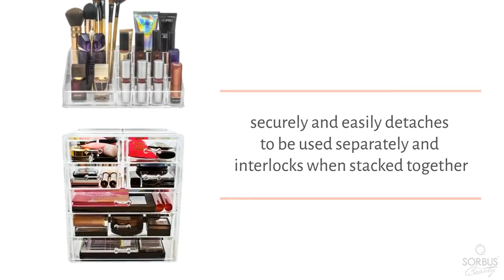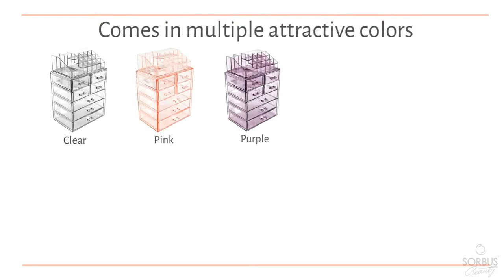Rotating Cosmetics, makeup organizer #360 Rotating makeup organizer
rotating makeup organizer assembly #360 Rotating makeup organizer
Rotating cosmetic organizer,led makeup mirror with light lamp with storage desktop rotating cosmetic mirror light adjustable dimming usb vanity mirror,makeup organizer, 360 degree rotating adjustable cosmetic storage display case with 8 layers large.
Makeup Organizer, Jewerly Organizer, Cosmetic Display Cases, Perfume Organizer; Cosmetics, Hair Accessories
Cosmetics, Hair Accessories,Gifts; Student dorm room essentials
Cosmetics, Jewelry, Hair Accessories, Perfume, Lipsticks, Makeup Organizer and Bathroom Organizer.
Bathroom,Brush,Cosmetic,Kitchen,Makeup Organizer,Pencil,Pencils
Bathroom,Brush,Cosmetic,Makeup Organizer,Pen.
highly recommend bathroom counter definitely recommend top part looks great perfect size well made good quality storage case put together big enough able to fit drawer liners super cute
Bathroom,Makeup Organizer,Pencils
easy makeup tutorial,makeup tutorial,everyday makeup tutorial
easy makeup tutorial,eye makeup smokey eye easy,easy glam silver eye makeup
summer care for sakin at home remedy

honolulu,skin care routine,skin care
rotation cosmetic organizer
#360 rotation cosmetic organizer
how to make cosmetic organizer bag at home
makeup organizer,makeup storage,rotating makeup organizer
pink pari multi function portable makeup cosmetic storage organizer drawers box with rotatable led mirror,acrylic makeup organizer cotton swabs qtip container cosmetic makeup cotton pad organizer jewelry storage box,best cosmetic & makeup storage organizer box

how to assemble makeup organizer,makeup organizer 360 degree rotating..